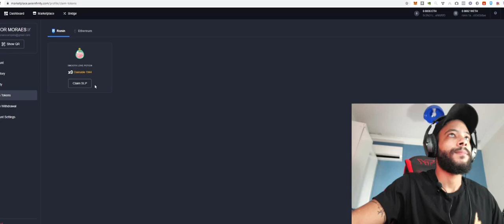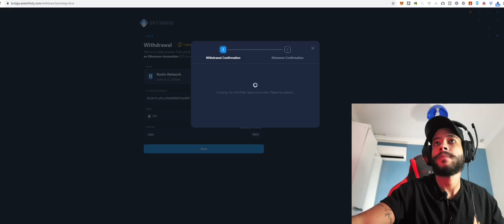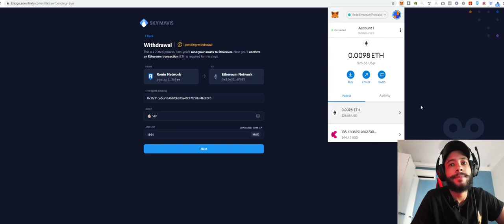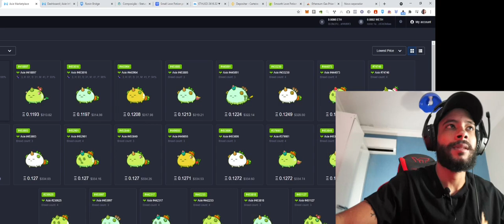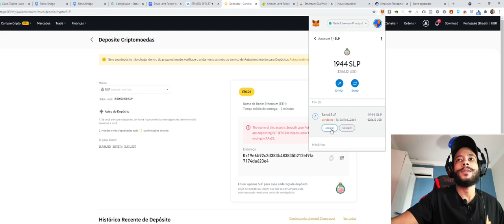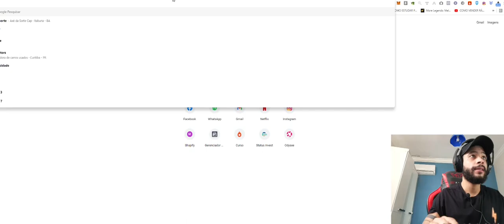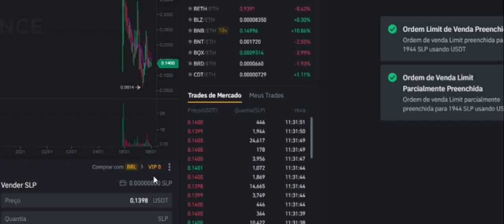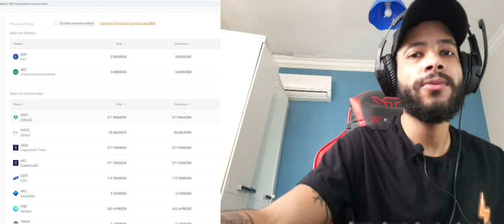Axie Infinity Saquei U$271 Da Binance jogando por 10 Dias Video de como fazer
Instagram (novo) : @victormoraescampelo
Vou passar a postar conteúdo, quem quiser segue lá!

O intuito do canal é mostrar as melhores oportunidades do mundo dos investimentos em renda variável.

Isso NÃO é uma recomendação de investimento.
Você dave pesquisar bastante antes de investir em alguma coisa.

Manual na prática de como ganhar e sacar criptomoedas do jogo Axie Infinity.
No video ensino a como ganhar e sacar os seus Slp.